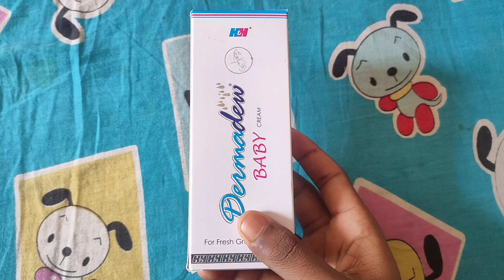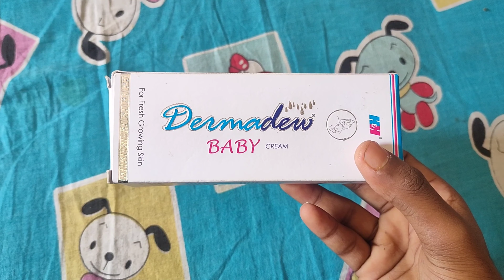Dermadew baby cream in hindi||dermadew baby cream use & side effects